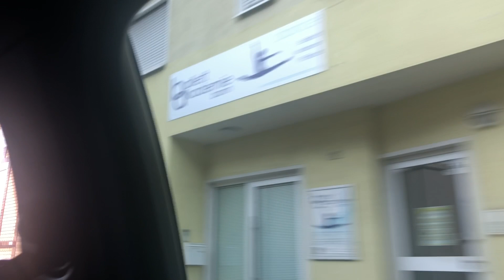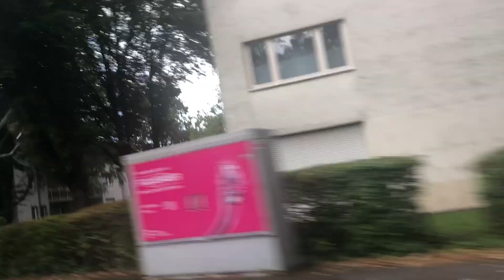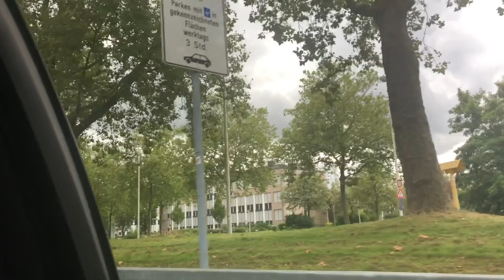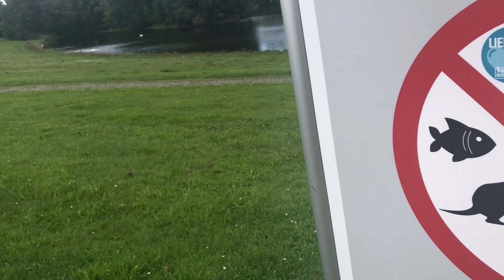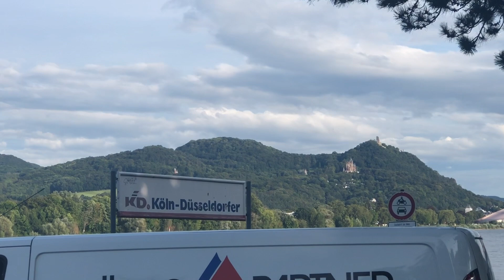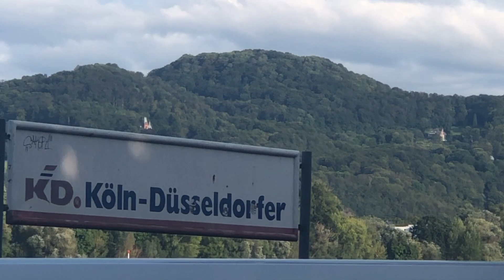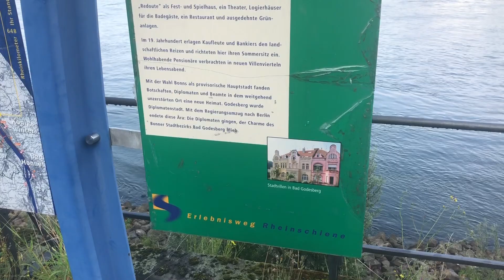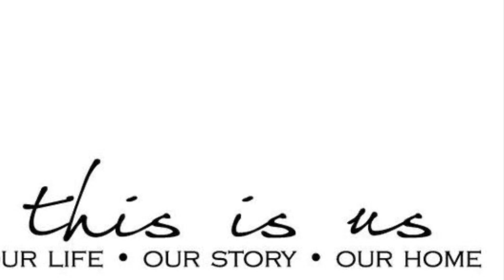Day 4 ENJOYING THE DAY AT BONN GERMANY AT germany @dhongvlogsofficial place ❤️❤️❤️